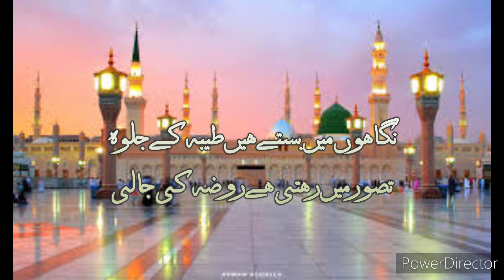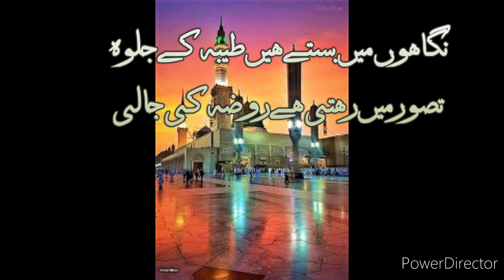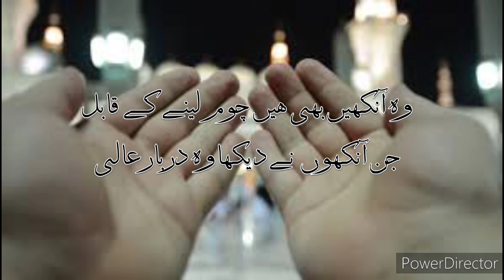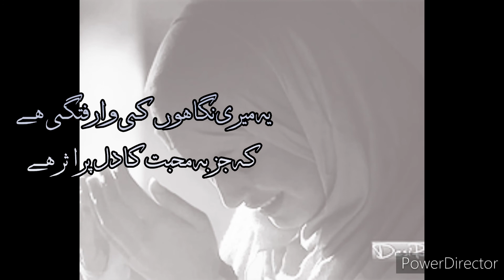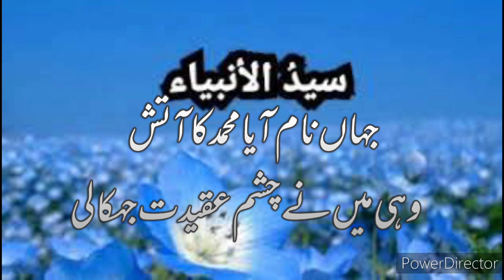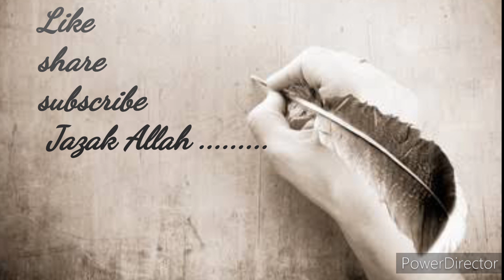Taiba kay jalwe | Bint e faheem | heart touching | new naat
Nigahon me baste hain taiba ke jalwe
Tasawwur me rahti hai rauze ki jali

Dikhati hai batha ki galiyon ke manzar
Mujhe raat din meri raushan khyali

Koi dil hasinan-e-duniya ka talib
Kisi dil me hoor aur ghilma ki chahat

Mere dil ka waasi madeene ka wali
Mere dil ki duniya hai sabse nirali

Mujhe raat din meri raushan khayali

Yaqeenan hai dil se lagane ke qabil
Wo dil jisme ho arzoo-e-madeena

Wo ankhen bhi choom hain lene ke qabil
Jin ankhon ne dekha wo darbar-e-aali

Ye meri nigahon ki waraftagi hai
Ke jazbe mohabbat ka dil par asar hai

Jahan naam aaya Mohammad (saw) ka atish
Wahin maine chashm-e-aqeedat jhukai